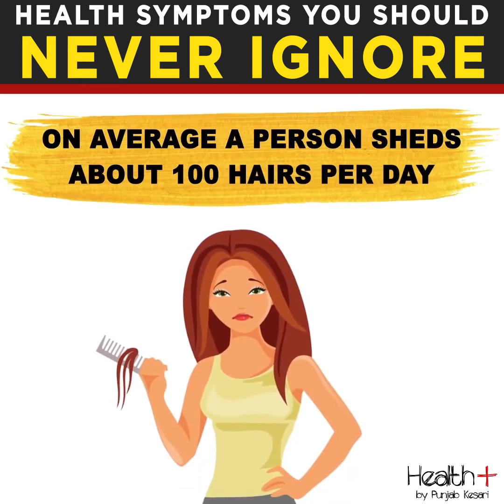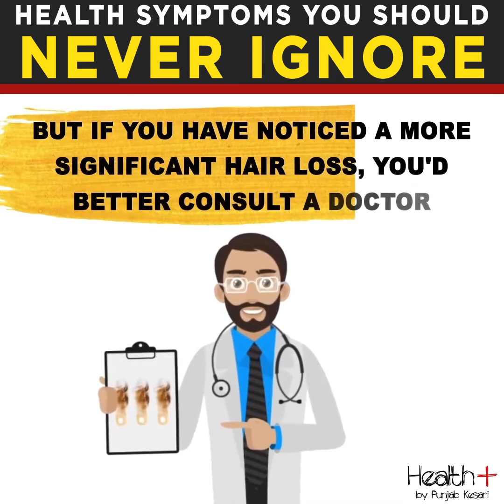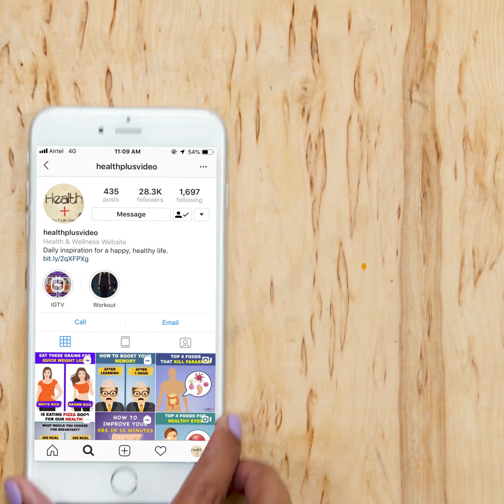Health Symptoms You Should Never Ignore